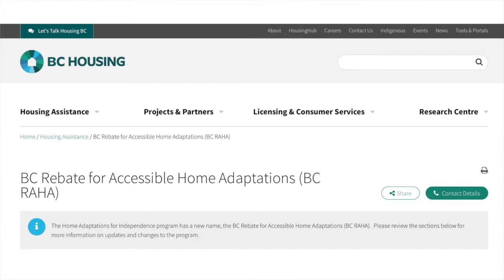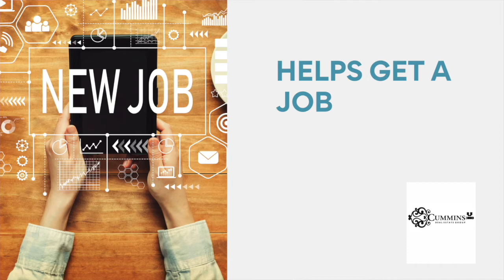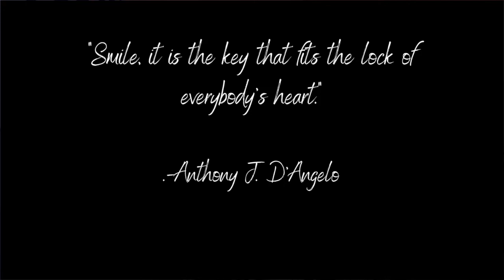Michele Talks About Moving Seniors and Credit Scores (Full Version) I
Join Michele Cummins and Curtis Pope as they talk about 7 tips for moving a senior citizen and selling their home. Plus, what is a credit score and why is it important?

If you are interested in the new rebate program for accessible housing in BC, please

Quote of the week: "Smile. It is the key that fits the lock of everybody's heart" - Anthony J. D'Angelo

What's your social media platform of choice?

*** ABOUT ME ***
Michele brings a fresh perspective and an energy to the home buying & selling process because she takes the time to understand people's needs, and then can translate that to getting the most out of the real estate market. Michele's pace is quick and her work ethic proven.

So, how does Michele do it all? She focuses on her clients and getting the most out of the real estate market for them specifically. She pushes hard for their satisfaction in the house they are buying - or selling - as well as maximizing their money. It's a passion of Michele's to not only know that her client's are happy, but that their needs are met completely. This is crucial to her success - and what drives her to work so hard!

Michele believes that the home is what gives people balance in their lives, and creates their futures. Micheles goal...'Clients For Life' and how she reaches that goal is by treating her clients as she would want to be treated, with the utmost care and attention to detail.